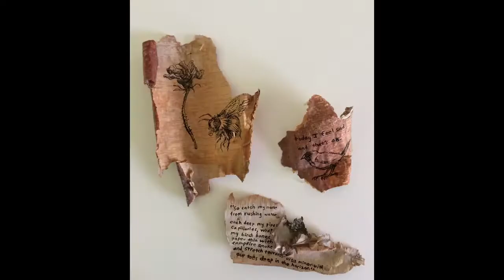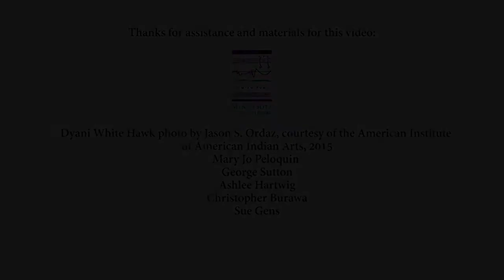United States of Arts: Minnesota (National Endowment for the Arts)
In collaboration with the Minnesota State Arts Board, the National Endowment for the Arts looks at the arts and culture of Minnesota.

RumJungle's Jay Enyart produced this piece with Kyle Gallagher as DP and John Hansen as audio technician